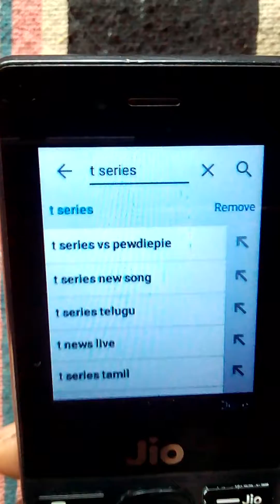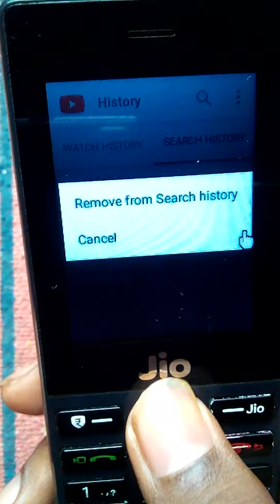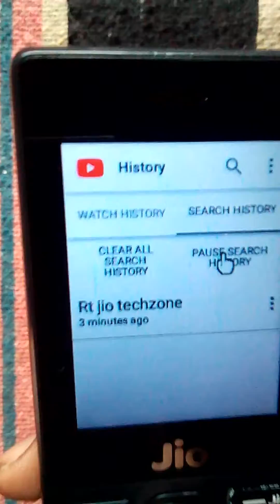Jio phone me youtube par search or watch history ko band kaise kare 2019 || rt jio techzone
Hy friends.
My name is roshan..
rt jio techzone.

Friends Aaj ke is video me mene aapko bataya he ki aap jio 0home me youtube par search or watch history ko band kaise kar sakte he..

1. Jio phone
2. Jio phone me youtube par search ko band kaise kare
3. Jio phone me youtube search ko off kaise kare
4. Jio phone me youtube search ko band karna
5. Jio phone me youtube par watched video ko kaise band kare
6. Jio phonr me dekhe hue videos ko band kaise kare
7. How to off watched video setting in jio phone youtube
8. How to disable watch and search video in jio phone youtube
9. Jio phone youtube
10. Jio phine youtube new update
11. Jio phone youtube new update today 2019
12. Jio phone best update 2019
13. Jio phome secret codes
14. Jio phone youtube new features
15. Jio phone youtube new features uldate 2019
16. Jio phome youtube tips and trick
17. Jio phone best update 2019
18. Jio phone me youtube par search kiye hue video ko band karna
19. Jio phone youtube ke search ko band kaise karte he
20. Jio phone me youtube ke search ko band kaise karte he
21. Jio phone me dekhe hue video ko delete kaise kare
22. Jio phone 2019
23. Jio phone latest update 2019

Friends is channel par aap jio phone se related videos dekh sakte ho. Or jio phone ki har ek updates aap yaha par dekh sakte ho.

Alway keep..
Loving 💖,
Supporting 💪